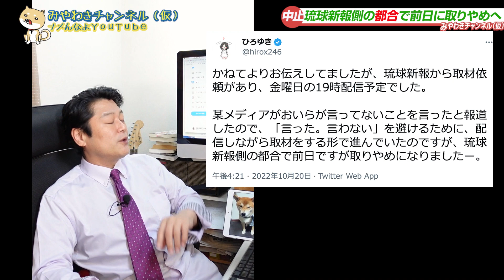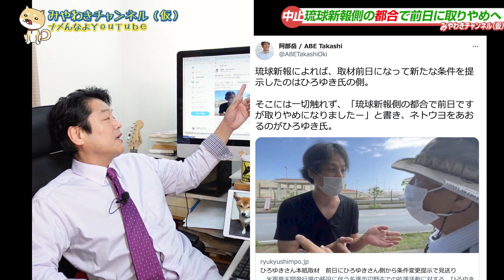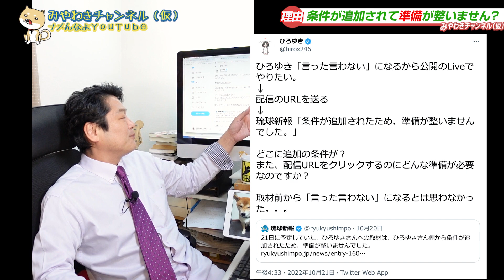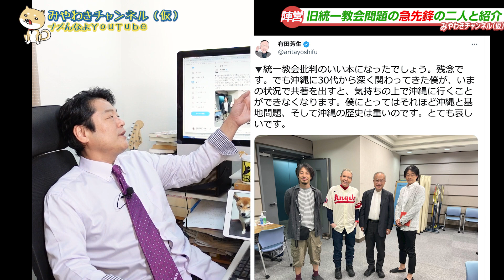#1568 「ひろゆき」完全勝利。琉球新報の「敵前逃亡」のドタキャン。「ネトウヨをあおる」と沖タイ阿部岳｜みやわきチャンネル（仮）1712Restart1512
0:05 琉球新報側の都合で前日に取りやめへ
2:26 条件が追加されて準備が整いません？
5:31 旧統一教会問題の急先鋒の二人と紹介
7:54 ネット芸人を味方と思って勝手に失望
10:39 マスコミは「平場」での勝負が苦手？
14:35 今回のワンコ「いつも」

今回のワンコ「いつも」